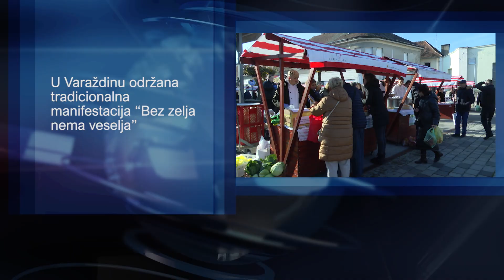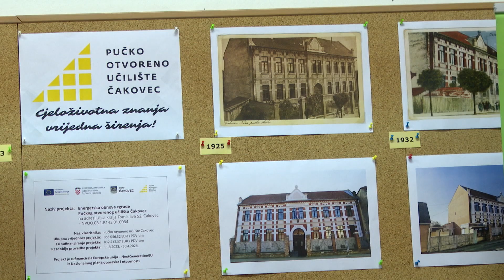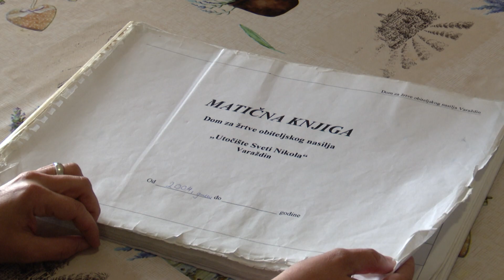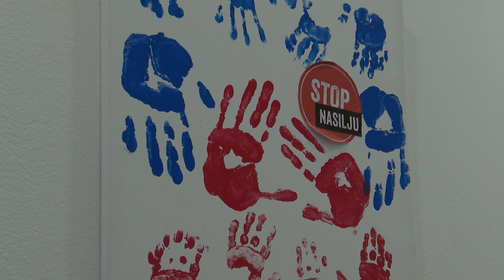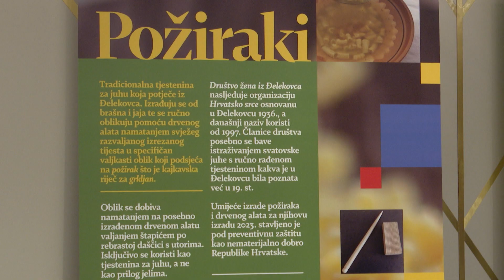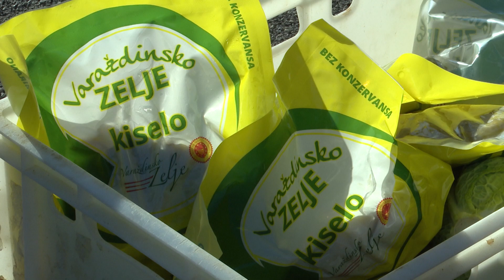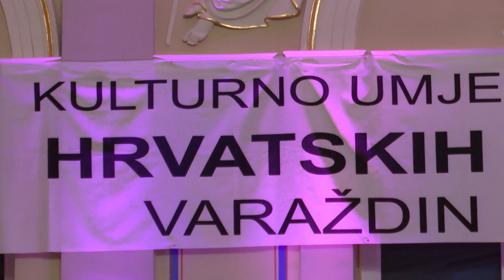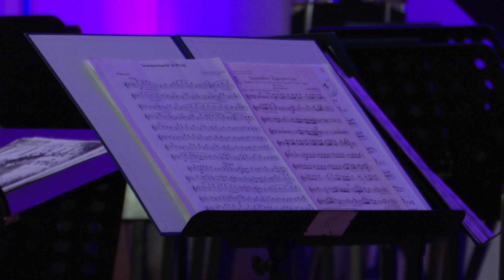VTV Dnevnik 16. studenoga 2024.